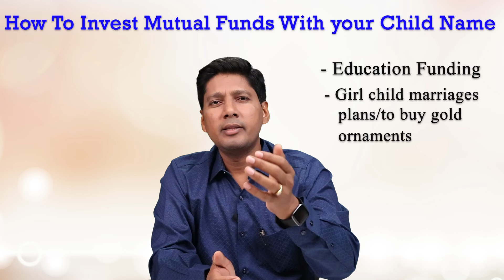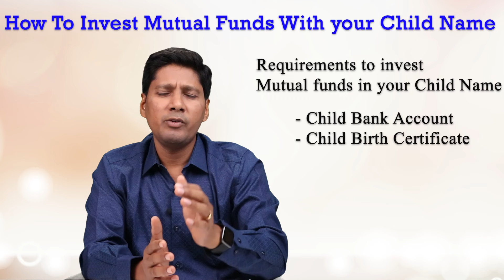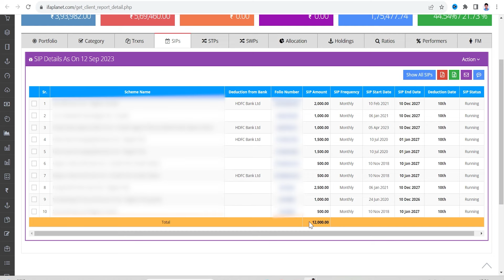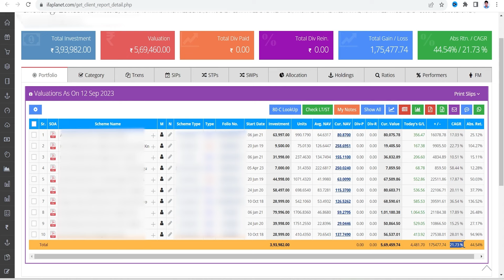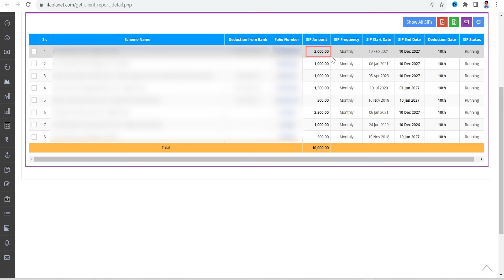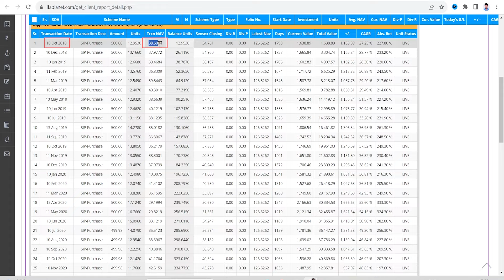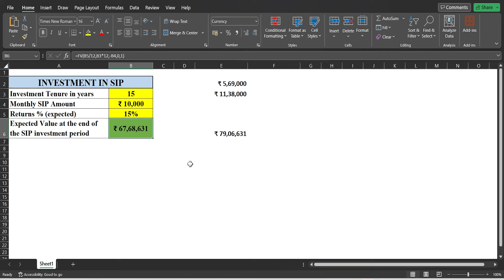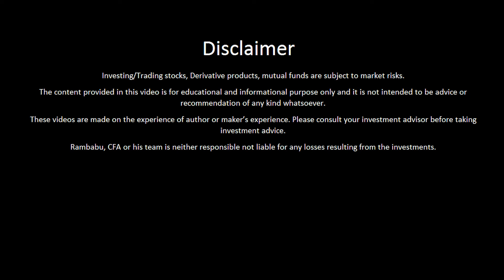How to invest Mutual funds With your Child/kid Name in Telugu | Mutual fund with Minor name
👉 For Mutual fund Investments

We discussed.
- Why You need to invest mutual funds with Kids name?
- Can we invest mutual funds with your children name?
- Can we do mutual funds SIP and lumpsum investment with children name?
- What are the tax implications while investing mutual funds with children name?
- How to select mutual funds for kids/Minors.
- Last five years investment returns of my son.